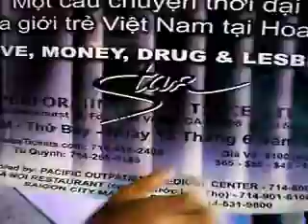carousel ride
this is what they like to ride, after boiling crab. ---Ria